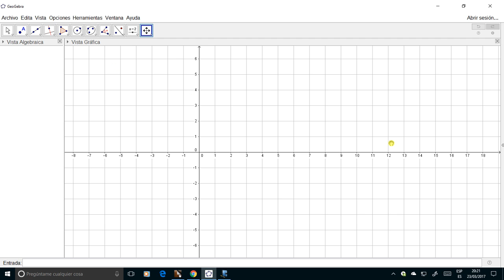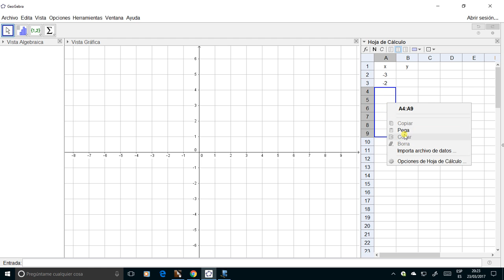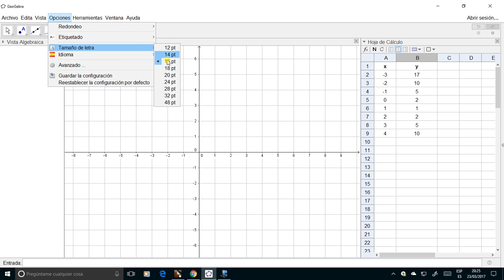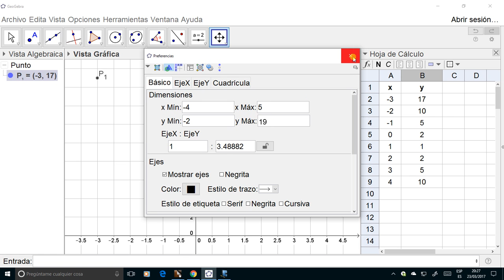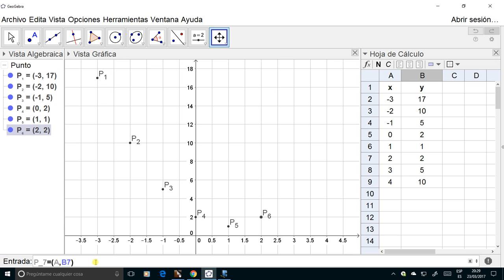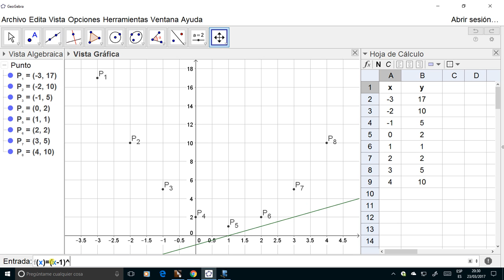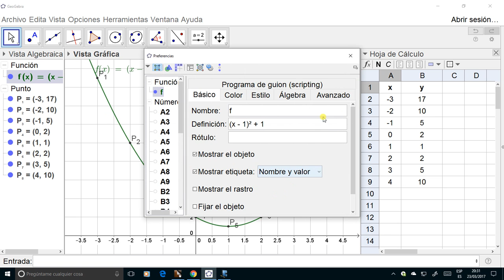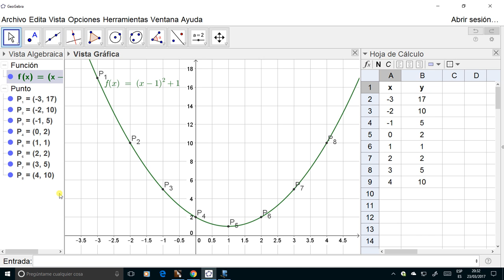Manejo de GeoGebra para elaborar una tabla de valores y la gráfica de una función cuadrática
A partir de un conjunto de puntos, cuyas coordenadas  ordenamos en una tabla numérica, representamos la gráfica de una parábola